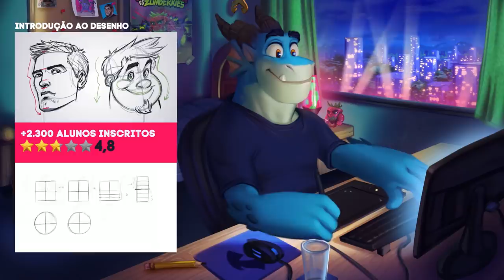Todos os cursos PELA METADE DO PREÇO! Aproveite o cupom de Carnaval!